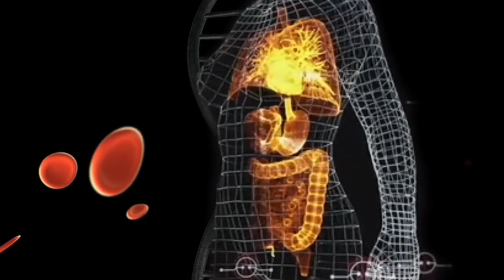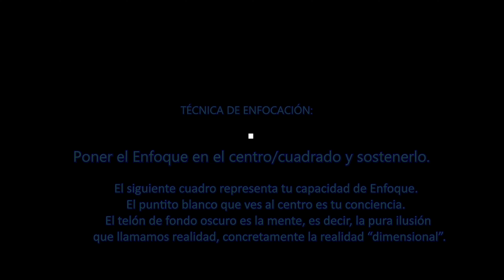RESET MENTAL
Si te resuena en el corazón estas enseñanzas y  quieres colaborar con EMRA y apoyarnos tenemos una cuenta donde podrás donar lo que tú decidas, todas la donaciones van para EMRA y todos los esenciales (animales) que tenemos en custodia.

* Vía Western Union:
Nombre:    Yuri Leonardo Corona Chacón
Dirección: Calle 9° N° 105 col centro
Lugar/País: Cd. Cuauhtémoc Chihuahua México
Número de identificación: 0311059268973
* Por consignación bancaria directa:
N° de Tarjeta (Débito Citibanamex) Mastercard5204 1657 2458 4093 o Número de contrato y/o cuenta bancaria  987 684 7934
Código SWIFT: BNMXMXMMXXX.